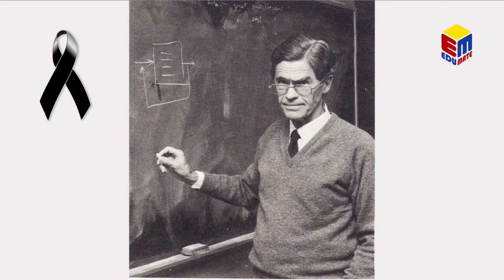Homenaje a Mario Bunge 1919 - 2020